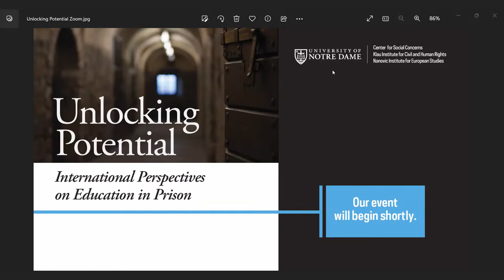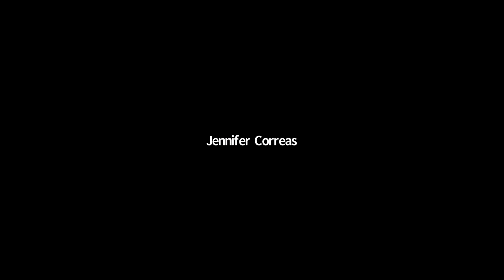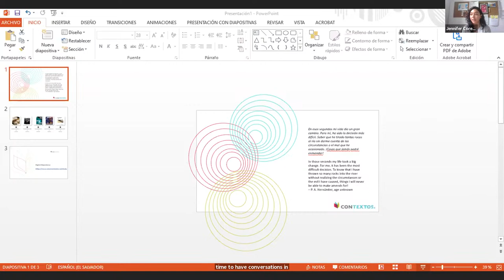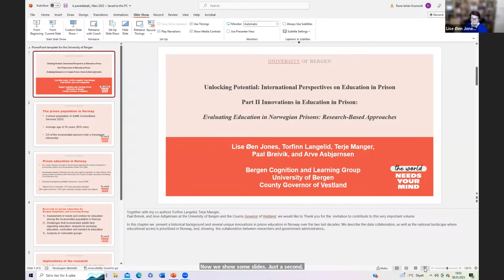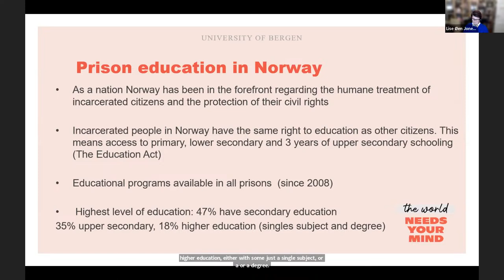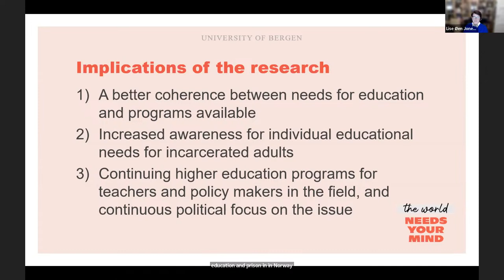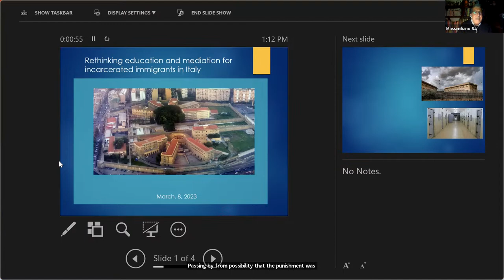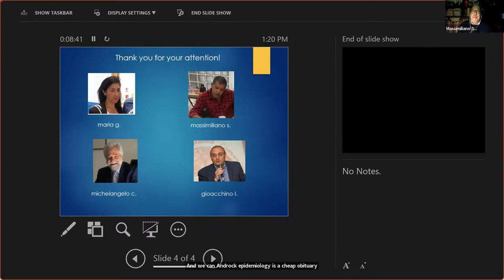Unlocking Potential: International Perspectives on Education in Prison